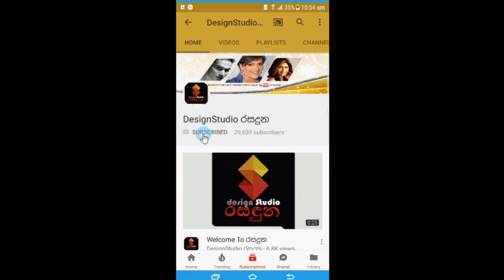Popular actor Kumara Thirimadura's daughter got married,here are the photos that no one has seen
සුභ මංගලම්!! ඔබට අපේ උණුසුම් සුභ පැතුම්!
ප්‍රවීණ ජනප්‍රිය නළු කුමාර තිරිමාදුරගේ ආදරණිය දියණිය යුගදිවියට පිවිසෙයි
චාම් සොදුරු විවාහා මංගල්‍යයේ කවුරුත් නොදුටු චායාරූප මෙන්න. Popular actor Kumara Thirimadura's daughter got married,here are the photos that no one has seen